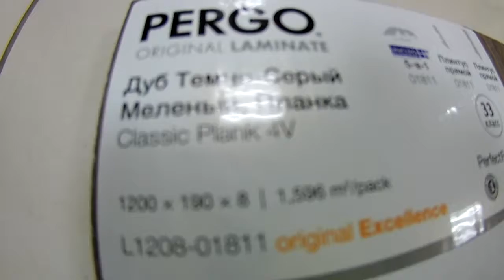Pergo Ламинат Classic Plank 4V NV Дуб Темно Серый Меленый L1208 01811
ХАРАКТЕРИСТИКИ ТОВАРА
1 уп = 7 шт = 1,596 мм2
Класс 33
Фаска: 4v
Замок: UNICLIC
Странна производства: Россия
Есть просто ламинат, а есть ламинат Pergo, который занимает особое место. Прежде всего, Pergo – это оригинальность. Компания Pergo изобрела ламинированный пол более 35 лет назад. На сегодняшний день наши напольные покрытия занимают лидирующие позиции с точки зрения внешнего вида, износостойкости, качества и экологических стандартов.
ИСТИННАЯ ДОЛГОВЕЧНОСТЬ
Превосходная износостойкость с учетом факторов реальной жизни е сли хотите, чтобы пол выдерживал небольшие происшествия, домашних животных, детей и прочие радости жизни, то вы найдете его здесь. Секрет заключается в том, что наша продукция создается с использованием запатентованной технологии обработки поверхности TitanX™.
ИННОВАЦИОННЫЙ ДИЗАЙН
Наши уникальные декоры разрабатываются командой дизайнеров с природным чувством прекрасного и способностью улавливать новейшие тенденции. Полы Pergo создаются в разных форматах и текстурах, широкий ассортимент которых удовлетворит любой вкус. Непременно воспользуйтесь инновационными особенностями нашего дизайна и разных поверхностей, а также ознакомьтесь с открывающей большие творческие горизонты концепцией TotalDesign.
НЕТ НИЧЕГО УДОБНЕЙ, ЧЕМ PERGO
Чрезвычайно легкая укладка благодаря нашей революционной замковой системе UNICLIC а также неприхотливость в уходе, не требующая усилий уборка и при этом красота на долгие годы.